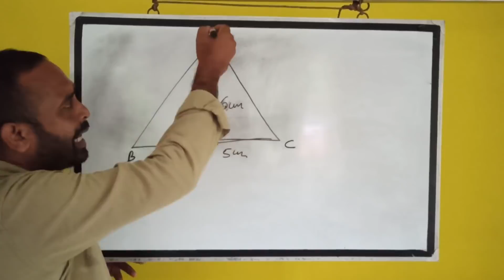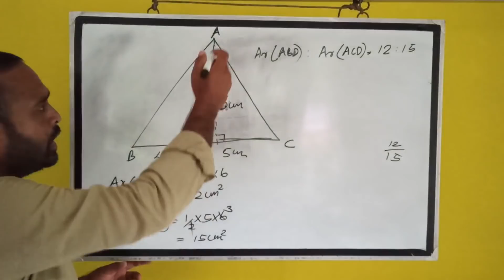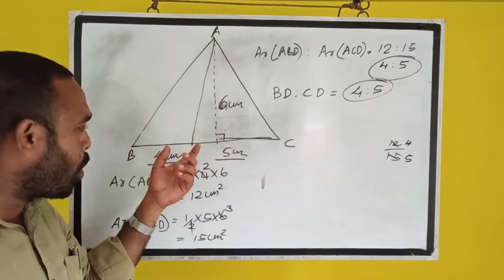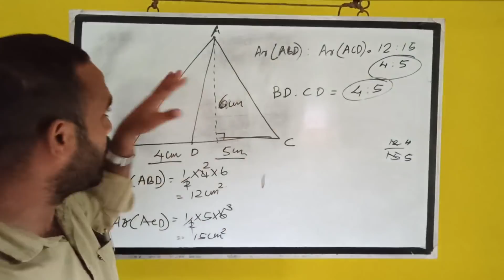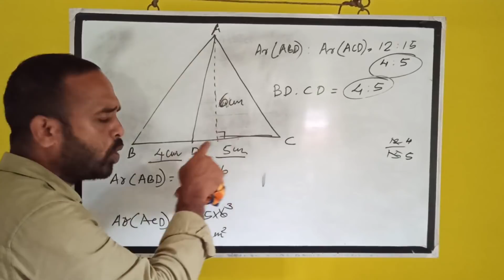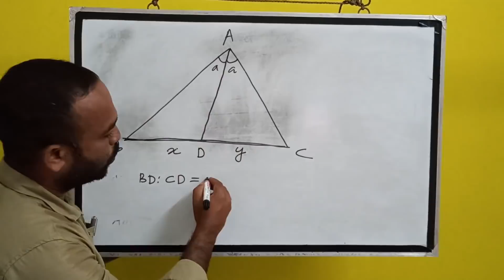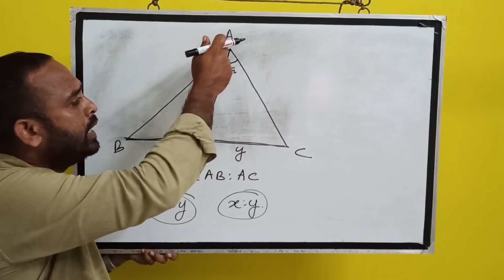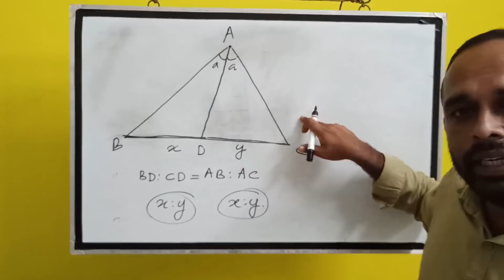Standard 9.. mathematics chapter 1 Part 3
AREA